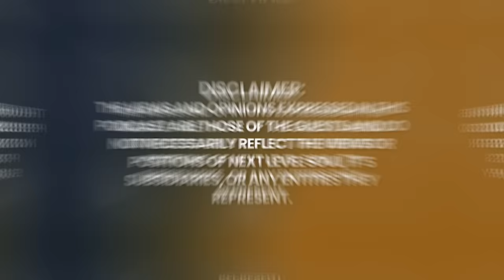When THIS THING Happens To You, DON'T PANIC! It's YOUR CALLING & Meant To Be! | Matias De Stefano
Welcome to today's enlightening conversation with the incredibly inspiring Matias De Stefano! Hailing from Argentina, Matias is not just an author and lecturer but also a profound spiritual teacher who has touched the lives of many with his unique perspectives on consciousness, spirituality, and the ever-evolving human soul. His work has carved a significant niche in both the New Age and esoteric movements, making him a much sought-after figure in these spheres.

What sets Matias apart? Dive into this discussion and discover his extraordinary claim of possessing vivid memories from past lives, stretching across the vast tapestry of human history. He introduces himself as an "Akashic Records reader," a title that many might find intriguing. The Akashic Records, as described, are akin to a vast, cosmic library, holding the collective knowledge and experiences of every soul that has ever existed. It's a reservoir of wisdom, and Matias believes he has the unique ability to tap into this immense source.

Our chat will explore some deeply fascinating topics: ancient civilizations that once thrived and their secrets, the elusive nature of human consciousness, the mesmerizing patterns of sacred geometry, and the intricate web that links all aspects of our universe. Matias's insights are based not just on his personal experiences but also on extensive workshops, seminars, and online courses he has hosted over the years. These platforms have enabled him to reach a global audience that is eager and hungry to delve deeper into these mystical realms.

Dive into the video and let Matias De Stefano take you on a journey through time and consciousness. If you're as captivated as I was by his teachings, consider attending one of his workshops or signing up for his online courses. Immerse yourself in the knowledge and, perhaps, unlock some mysteries of your own soul.

Enjoy the video, and as always, stay curious!